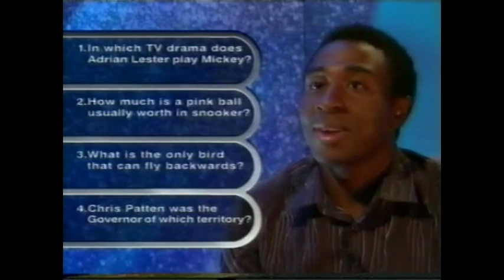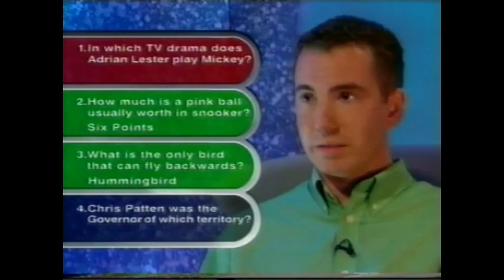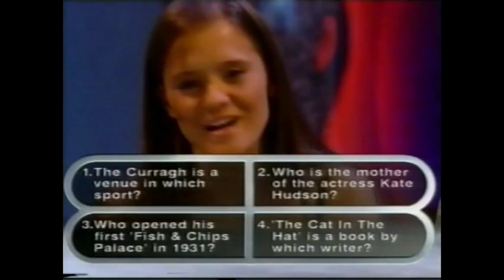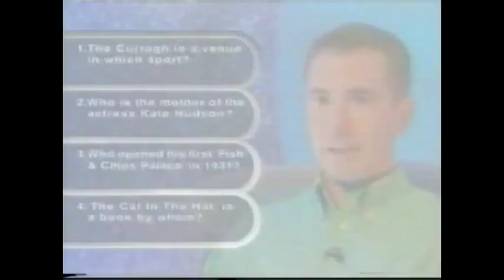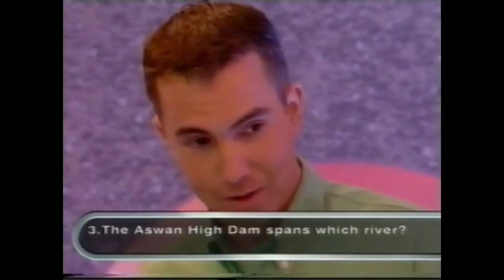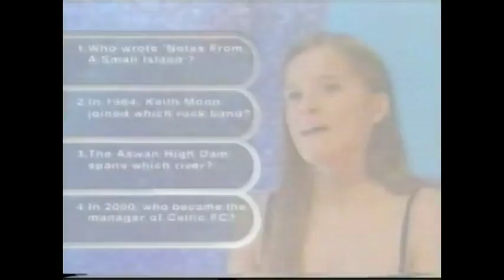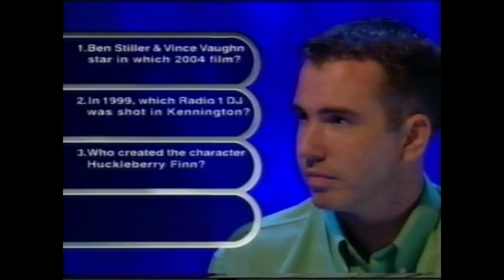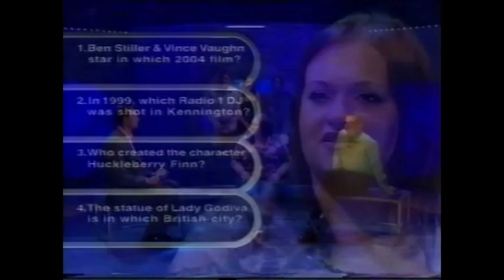Beg, Borrow, or Steal - Mark Hobson - Quiz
One I won in 2003 - Beg, Borrow, or Steal with Jamie Theakston